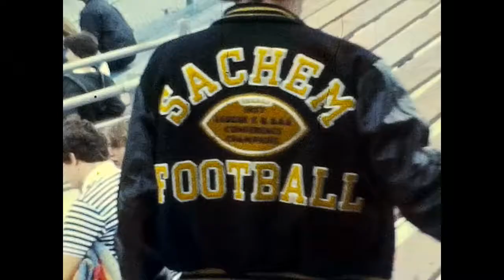Sachem High School Football at Brentwood Ross - 1978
Sachem 29 - Brentwood Ross 6
Vintage high school football.
Videos could be anything.  High School Sports, Youth sports, Martial Arts, POLO, Fireworks, and who knows what else.